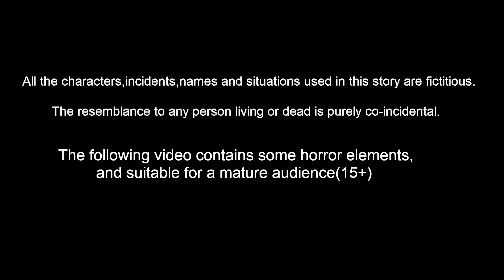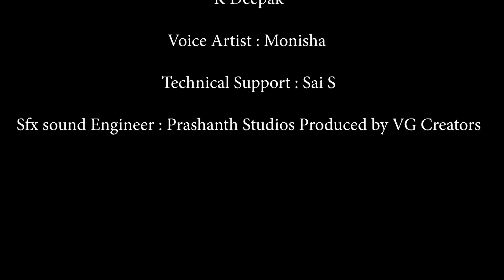మంచం కింద దెయ్యం | Telugu moral stories | Telugu Kathalu | Birds stories | Banana Dreams Telugu